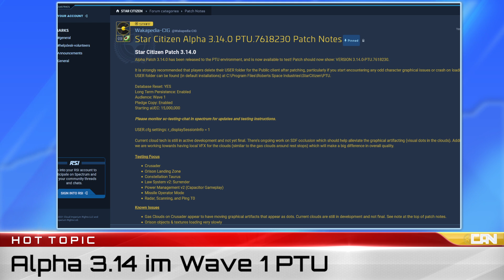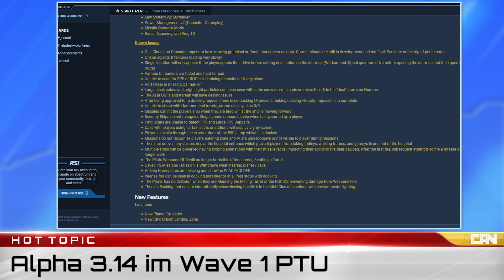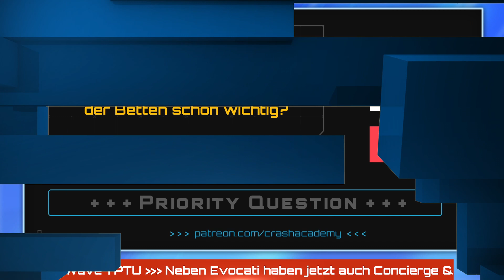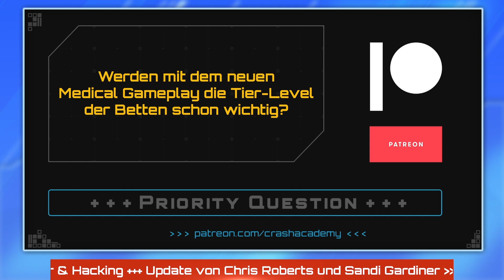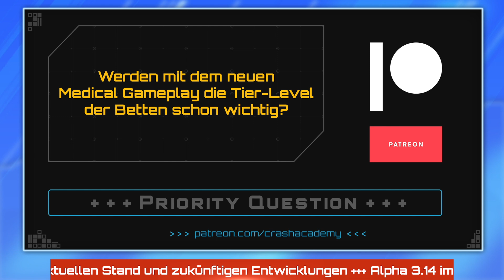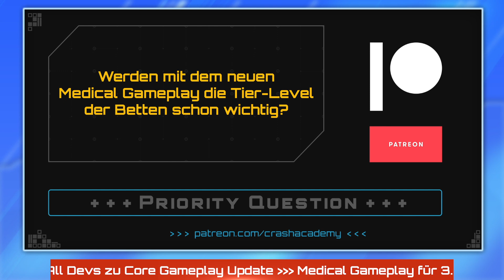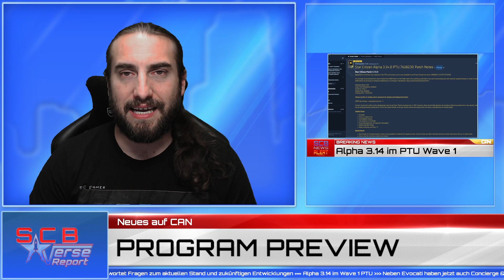Star Citizen Alpha 3.14 im Wave 1 PTU und mehr! | SCB Verse Report [Deutsch/German]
Themen der Sendung:
► 0:00 Intro
► 1:19 Hot Topic: Alpha 3.14 PTU Wave 1
► 7:34 Broadcast Report: CAD - Core Gameplay Update
► 25:47 Community News: verseNight & BarCitizen NRW
► 28:49 Patreon Priority Question
► 31:14 Programm Preview
► 34:58 Outro

Sawyer. Vuzy & Sudo

✔ Gib einen Referal Code bei deiner Registrierung an wenn wir Dich für Star Citizen begeistern konnte: STAR-F3CH-FQ5N

► Unsere Partner!

►Unsere Hardware!

✔ PC (Sawyer):
CPU: Intel Core i9-10900KF
Motherboard: ASUS ROG Maximus XII Hero [WI-FI]
Grafikkarte: MSI GeForce RTX 3060 Ti GAMING X TRIO
Arbeitsspeicher: 4x Corsair Dominator Platinum RGB DIMM 16GB, DDR4-3200
Netzteil: Kolink Continuum [Rev. 2.0] 1050W ATX 2.4
Gehäuse: Thermaltake Level 20 GT RGB Plus
CPU Lüfter: Noctua NH-D15
Gehäuselüfter: 3x Corsair LL Series LL120 RGB 120mm
Festplatten:
1x HDD 3 TB
1x Samsung 970 Evo 250GB M2
1x Intel Optane SSD 900P 280GB
2x Samsung 890 Evo 500GB